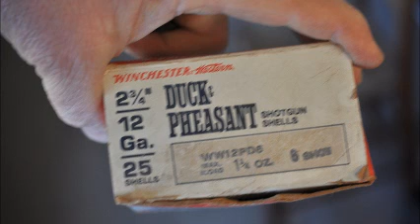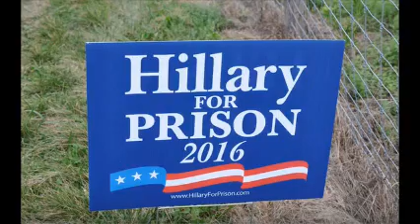What the Death of Antonin Scalia, Means to Us Buy More Ammo and Guns Now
Description A comment on another video sums up why this video was made... FutureDanger

Who were the 34 other guests at the ranch?. Who are the employees of the ranch at work that day? What was the atmosphere and purpose of the cost-free event? Who was Scalia's travel partner? Why did Poindexter refuse to tell Sheriff Dominguez the name of the deceased on the 911 call, making him travel out to the ranch without an opportunity to alert federal authorities before his 30-minute drive? Where was Judge Bishop when she received the call, having noticed earlier that morning the unusual number of luxury jets at the airport near the ranch? How did Judge Beebe decline to take the case without knowing the name of the deceased? What are the names of the US Marshals who responded to scene? Did the FBI respond to the scene? Were any other guests at the ranch elected or appointed federal officials? Why wasn't the nearest undertaker, the one to which Judge Beebe rushed after learning from news reports it was Scalia who was the deceased that he had already declined to go investigate, used? Who was in charge of the federal and state authorities that accompanied the body to the undertaker? Did Poindexter donate to the campaigns of Judge Guevara or Sheriff Dominguez? Who is the federal prosecutor with jurisdiction? What is the name of the friend who accompanied Scalia to the gathering? Was Scalia scheduled to address the group? If so, on what subject? What is the name of the 'friend' who discovered the body with Poindexter? Who took Scalia's pulse? Did the 'unhealthy' Scalia's room have a way for him to summon help? Did Scalia have a functioning mobile phone with him? Did Guevara receive input from other people regarding the possibility of an autopsy? Is Monahan the attending physician for members of the Court, Scalia's personal physician, or both? Did Scalia have medications with him? Who did Lujan speak to from the Scalia family? Why was Scalia's body taken to a funeral home in El Paso, 230 miles from the ranch? Why wasn't Alpine Memorial Funeral Home, 65 miles away, used? Did Poindexter notify the Marshals before the Sheriff arrived? When did the Marshals arrive at the ranch? Did any guest leave the ranch before the Marshals arrive? Were the Marshals involved in attempts to assign a county judge? Where is Ken Roberts, the on-scene Marshal to whom Guevara spoke?Who is the 'attorney for Scalia' to whom Guevara spoke? There. All we need is a journalist with moxie.